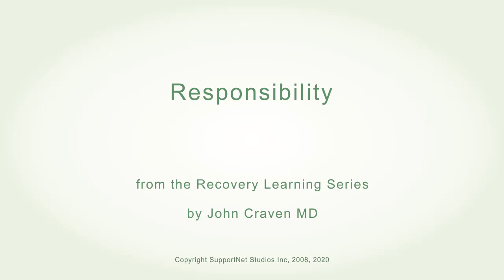Responsibility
Learn about addiction recovery while you wash your dishes or get down on your yoga mat. The twenty-seven part Recovery Learning Series offers up everything I learned in the three months it took me to complete the Homewood Health Centre twenty-eight day program in 1998.

First published in 2008 on SupportNet.ca - that web site is ready to retire because it uses Flash - and so I am re-posting all of its audio content here for the long days of the 2020 pandemic. Have a listen and then pass it on!

Listen to one video a day for twenty-seven days - relax and congratulate yourself on the twenty-eighth day of your completed program - and then practice what you have learned as you face the choices of your day to day life. Keep it simple and take life one day at a time and one breath at a time.